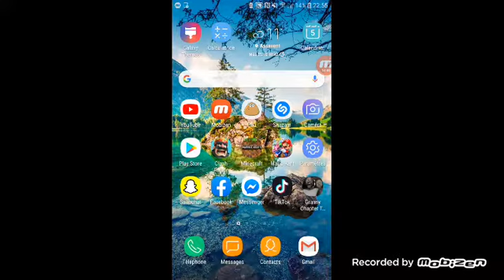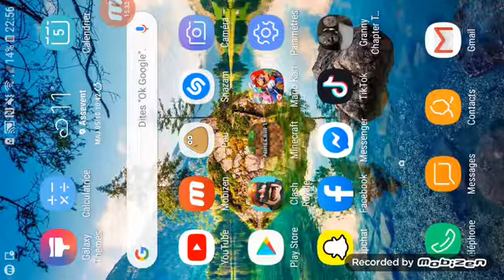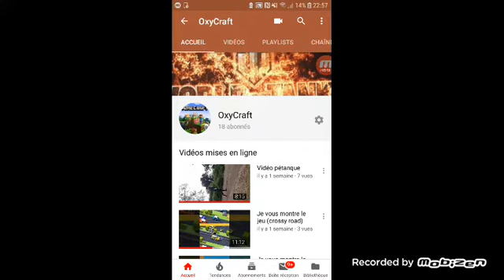Gameplay sur granny grandpa 2